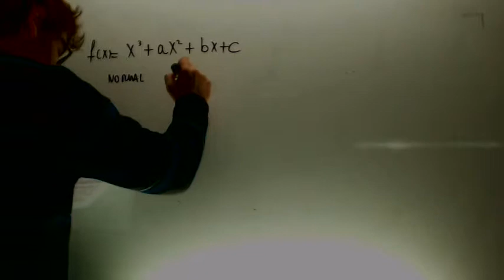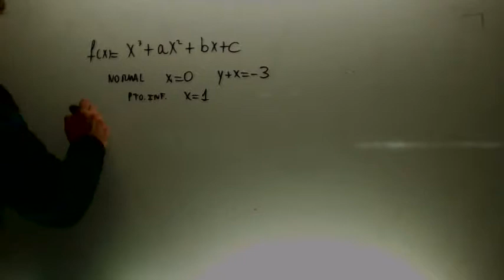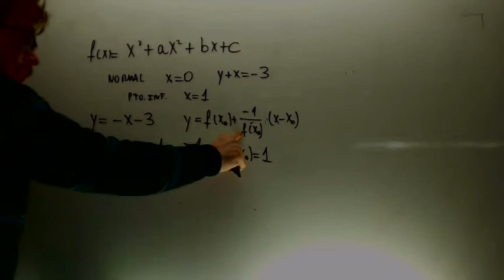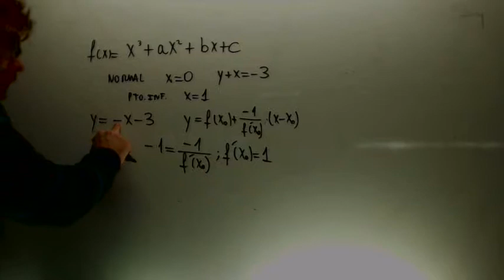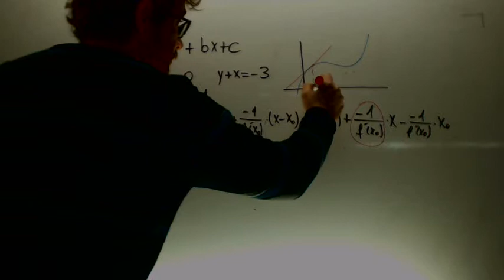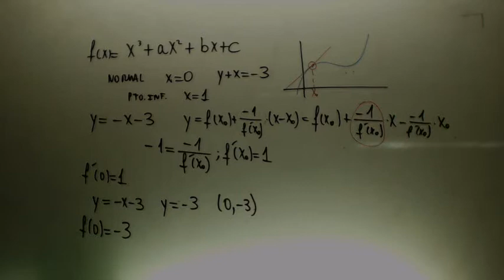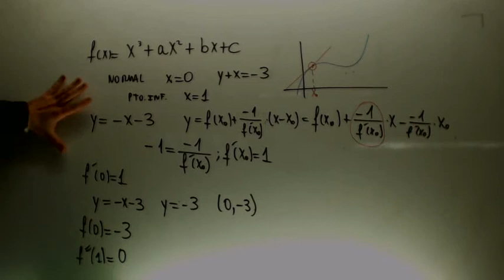Interpretacion con parametros Matematicas 2º Bachillerato Academia Usero Estepona